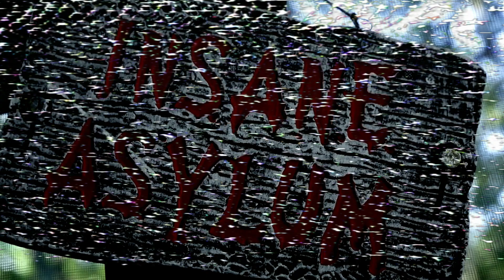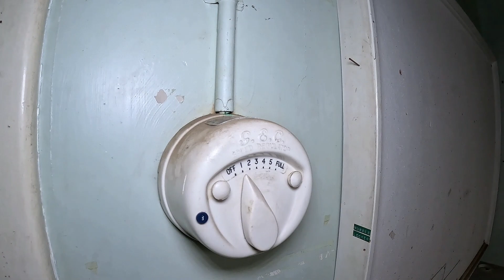Abandoned Insane Asylum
South Australia Adelaide
In 1887 An Asylum was born. built to house the mentally insane, we take a walk through this Abandoned building seeing the cells that were so small the patients could only walk a few steps. It housed treatment resistant male patients it was one step down from the secure criminally insane ward.